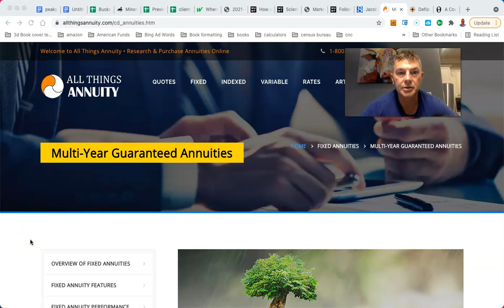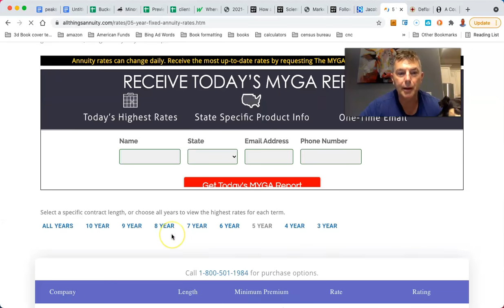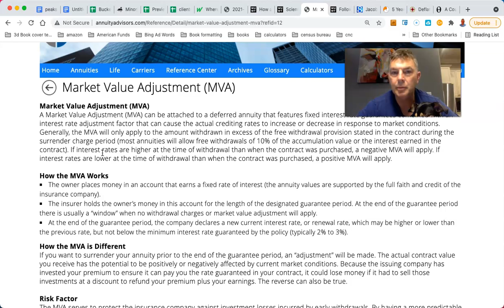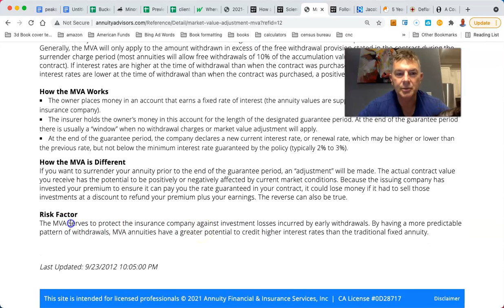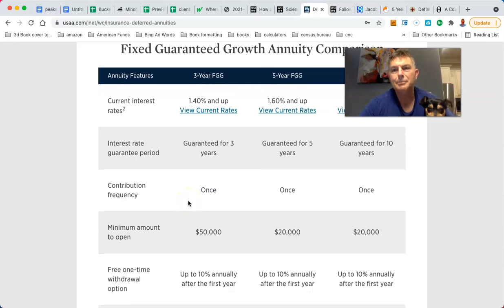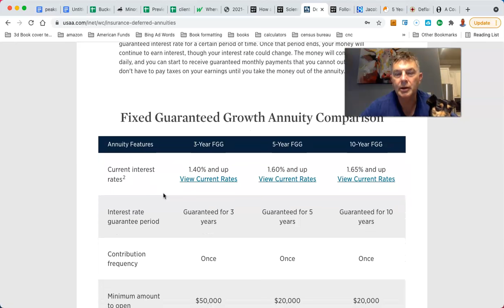I Like Fixed Annuities - (But Look Out For THIS)